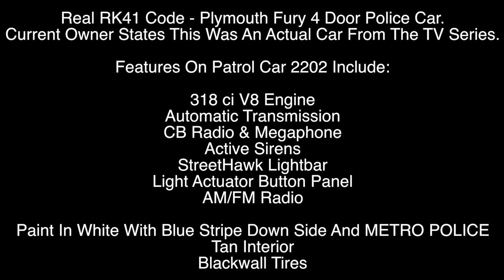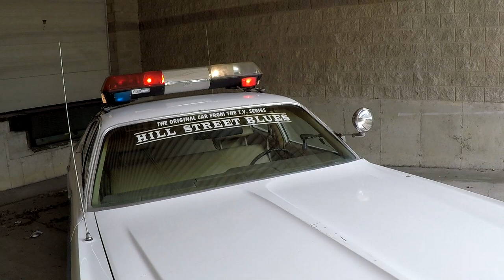1976 Plymouth Fury Hill Street Blues TV Police Car ***FOR SALE***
Hill Street Blues Is An American Serial Police Drama That Aired On NBC In Prime Time From 1981 To 1987.

The Opening Title Sequence Of “Hill Street Blues” With A Memorable Mike Post Theme Song And A Gritty Look Featured Several Chicago Police Cars Fishtailing, Hightailing It Out Of The Precinct.

Real RK41 Code - Plymouth Fury 4 Door Police Car. Current Owner States This Was An Actual Car From The TV Series.

Features On Patrol Car 2202 Include:

318 ci V8 Engine
Automatic Transmission
CB Radio & Megaphone
Active Sirens
StreetHawk Lightbar
Light Actuator Button Panel
AM/FM Radio

Paint In White With Blue Stripe Down Side And METRO POLICE
Tan Interior
Blackwall Tires